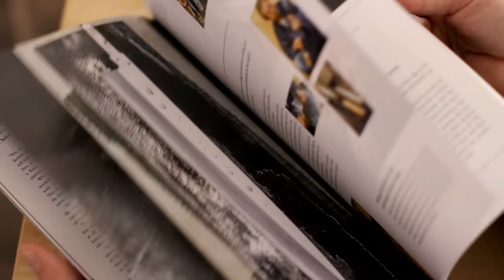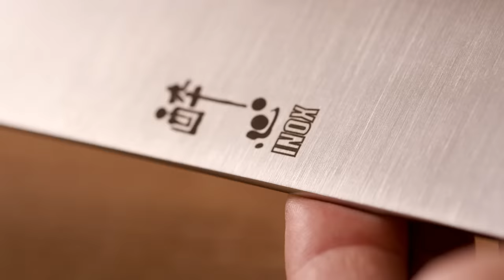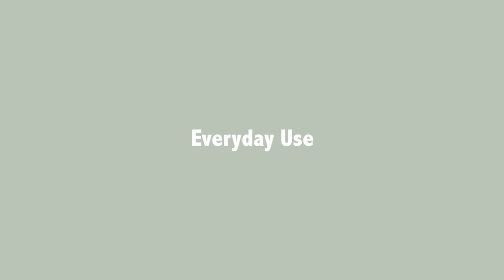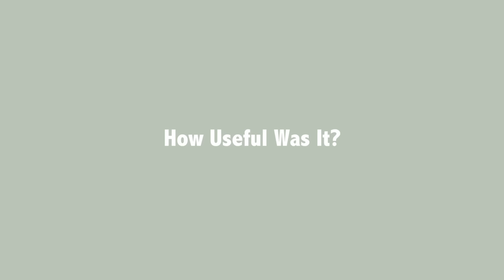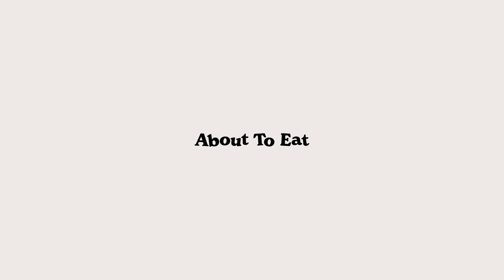Do I Need This $500 Kitchen Knife In My Life?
I’ve been interested in finely made kitchen knives for a long time now, but have always been hesitant to make a big purchase. There are so many styles, categories, price points. Join me on this journey where I take the plunge and use a $500 kitchen knife for a month to see what I like, what I don’t like, and if it’s worth the trouble. Check out @korinknives if you're interested in where I got the knife from and to learn more about knives. - Andrew

About To Eat: A new YouTube channel from your internet food friends.
About To Eat is the excitement of knowing something wonderful is coming.
-Inga, Andrew, Adam, Annie, Liza, Alvin, Rie, Jody (and more)

MUSIC
Somethin In The Air_Full
Licensed via Warner Chappell Production Music Inc.
Vienna Forte_Full
Little Trio_Full
Maestro_Full
Nice and Easy Sunshine Feel_Main